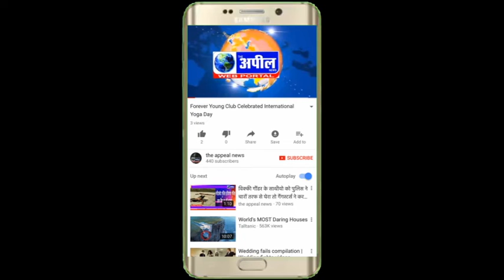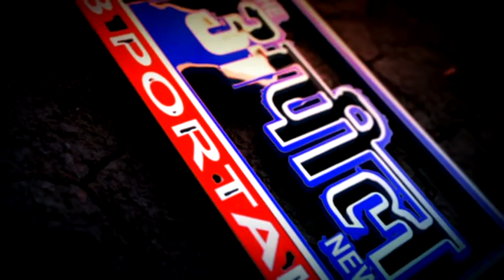नगर निगम 49 वार्ड पार्षद् ने राशन बाटने आये कांग्रेसी नेता के साथ उलझी | The Appeal News Paper